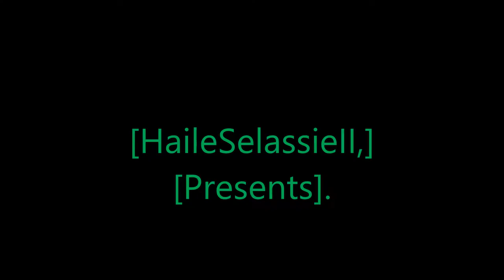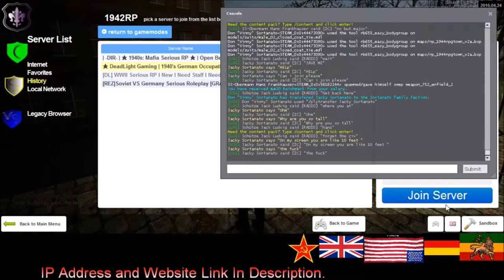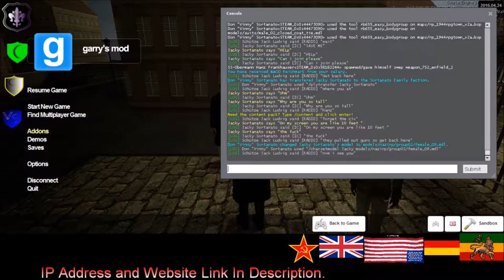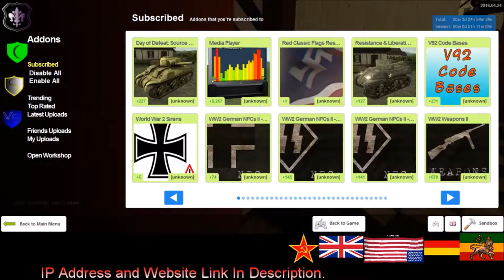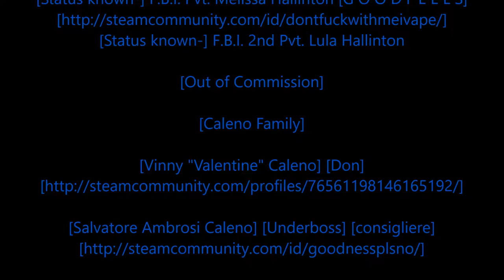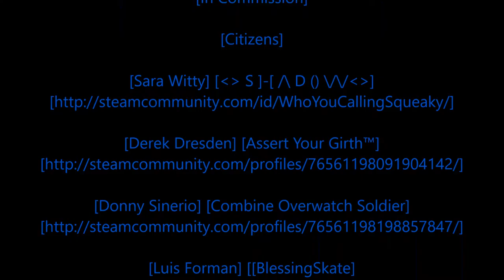[Rastafari Exposed] [Garry's Mod] [Dead Light] [Role Play] [WWII] [Sortanato Stories] [EP.2] [HD]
[Official Channel]
"[Two Upload's EveryDay]"